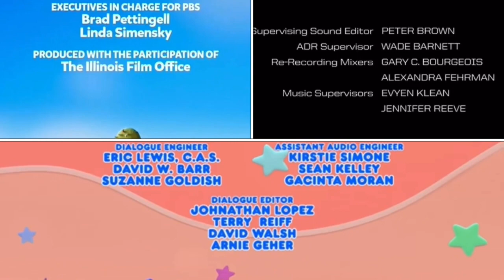Blue’s Clues, Donkey Hodie, S.W.A.T (2017), T.O.T.S Credits Remix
I made another credits remix by myself. This credits remix has Blue’s Clues, Donkey Hodie, S.W.A.T (2017) and T.O.T.S in it. This time, I used All Kinds of Signs. On the same day, I am adding Little Charmers, Little Einsteins, Nature Cat and Welcome to Flatch. On the same day for the second time, I am adding Mysticons, Special Agent Oso, Thomas and Friends and Victorious. On the same day for the third time, I am adding Blue’s Clues and You, Jack’s Big Music Show, Monarch and Shake it Up. After that, this is full. What do you think about this one?